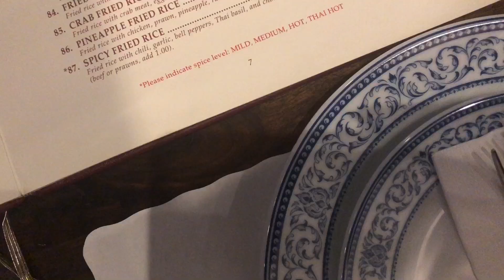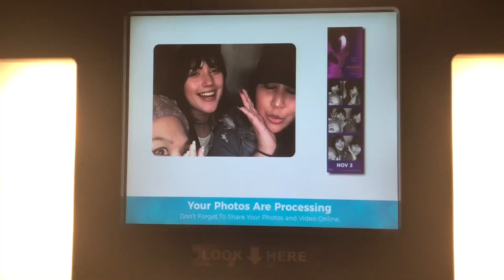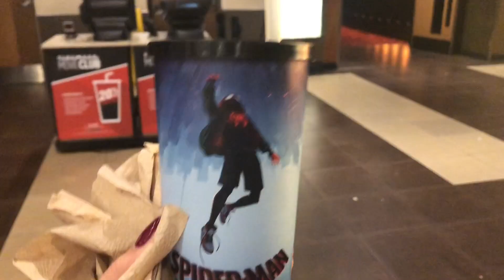Daiso, Pad Thai, & Bohemian Rhapsody | VLOG 3